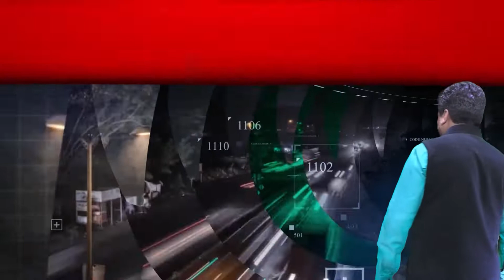राजनीति के चाणक्य Sharad Pawar का सबसे बड़ा एलान, NCP अध्यक्ष पद से दिया इस्तीफा,अब किसे मिलेगी कमान?